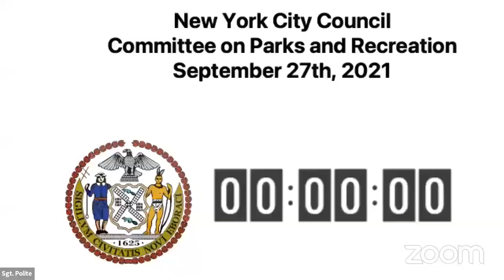Parks and Recreation... NYCC REMOTE PARKS 09272021 Wed 29 Sep 2021 16 11 18 0000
Committee on Parks and Recreation 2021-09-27T00:00:00 10:00 AM REMOTE HEARING (VIRTUAL ROOM 2) null

 KEY: null

 ID: 18770

 GUID: C78C3927-D00E-42E1-AC31-1C7625C7A380